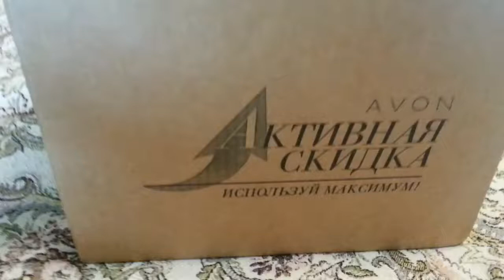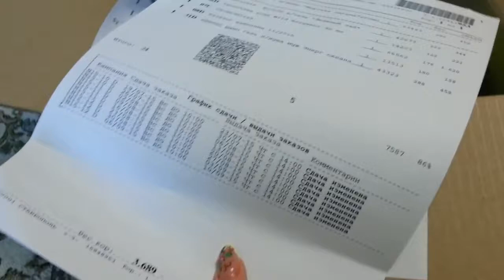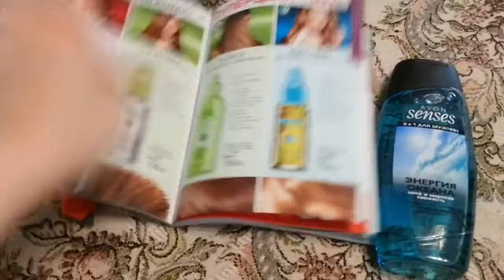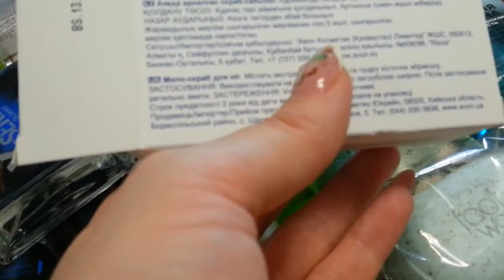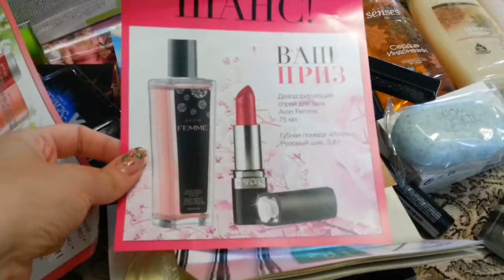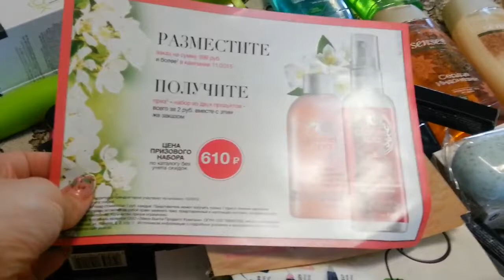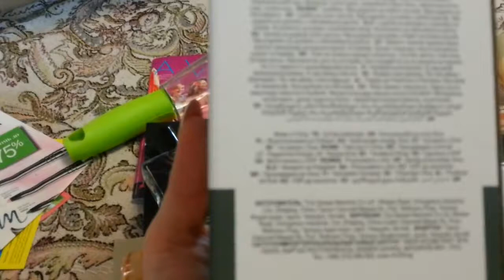Заказ AVON 10 / 2015